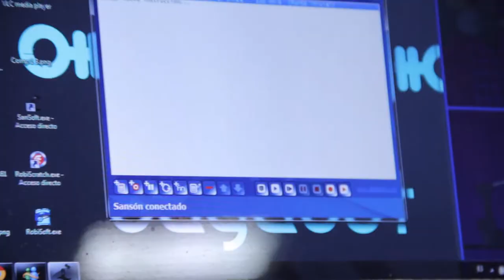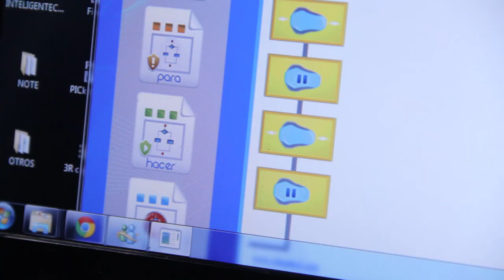Dagabot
El Conocimiento se comparte libremente en Campus Party y nosotros conocimos a Dagobot, un proyecto de un profesor en Bucaramanga que le enseña a sus alumnos a desarrollar robots y a experimentar en la robótica y el desarrollo de distintas plaquetas para la programación.

Nosotros nos lo encontramos en la zona de desarrolladores de Campus y acá se lo mostramos para que conozca su proyecto.